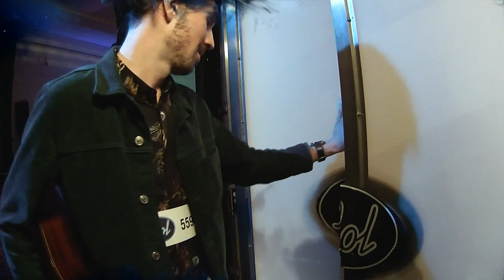Ludwig Hahn - We Used To Vacation av Cold War Kids (hela audition 2019) - Idol Sverige (TV4)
Idol-audition: Se Ludwig Hahn sjunga We Used To Vacation av Cold War Kids för Idol-juryn i Stockholm